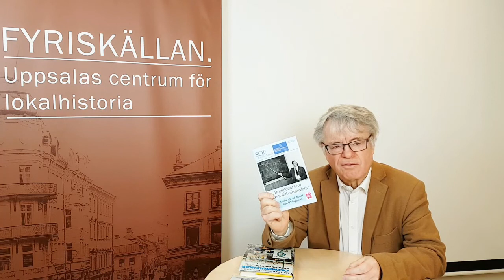Bernt Karlsson: Upplänningar i OS i Antwerpen 1920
Bernt Karlsson, mångårig ordförande i Upplands idrottshistoriska förening, berättar om den tidiga olympiska historien. Fokus ligger på det 100-årsjubilerande OS i Antwerpen 1920 och några idrottsmän med anknytning till Uppsala som deltog i dessa spel.